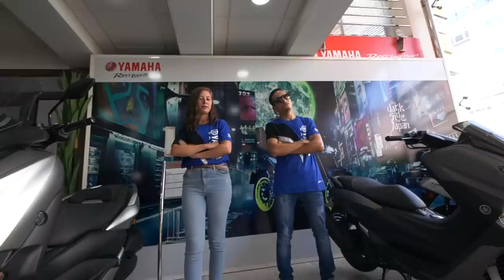VLOG 181 - 🛵🎁🎊🎉🔥 فائزين بسكوترات ياماها من ضمن 10.000 مشاركة - 🛵🛵🔥 TWO 2 WINNERS YAMAHA !!!